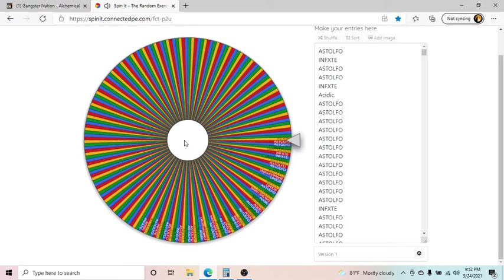Best InstaTune Raffle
Astolfo single handedly bought 505 tickets and still lost just goes to show you dont matter how many tickets you buy but that your in it to win it